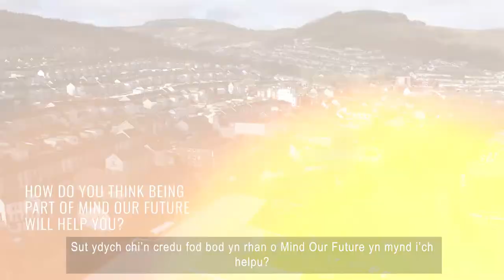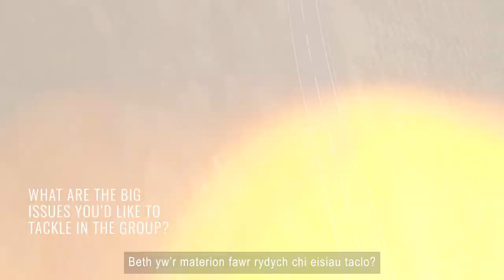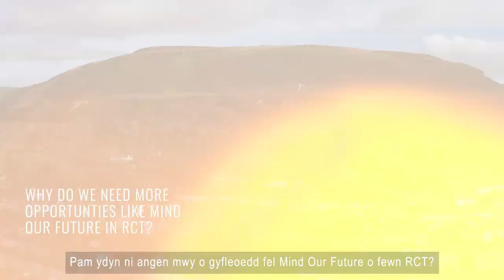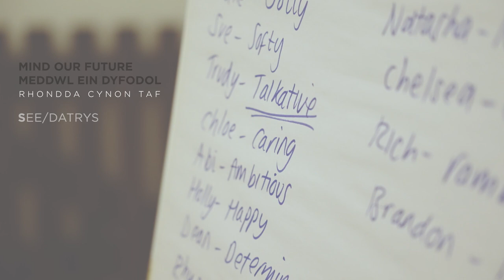Mind Our Future - Short Film #2 / Meddwl Ein Dyfodol | Interlink RCT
Mind Our Future / Meddwl Ein Dyfodol short film with Welsh subtitles.

Mind Our Future is a £10 million grant programme to put young people in the lead so that they can imagine and create a more resilient and mentally healthy future for young people in Wales.

Interlink RCT provides community advice, promotes wellbeing and volunteering, and supports people and organisations to connect and work together better.